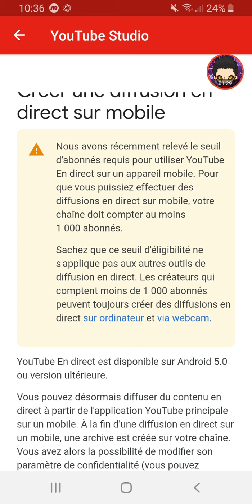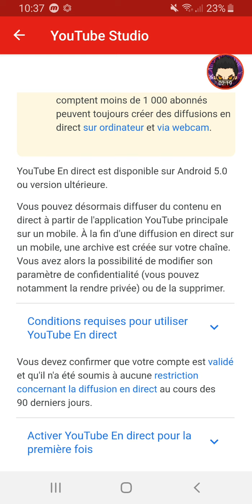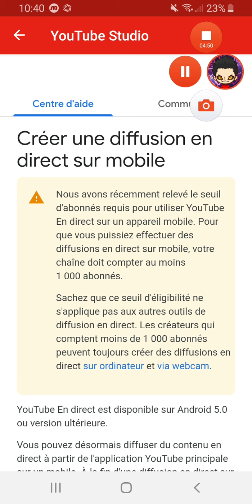Info Concernant Les Lives YouTube Sur Mobile